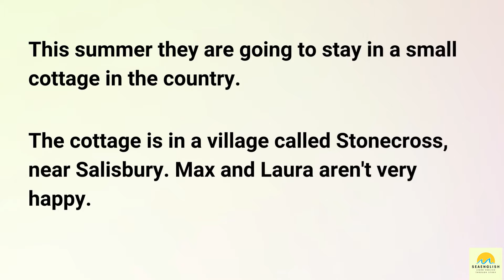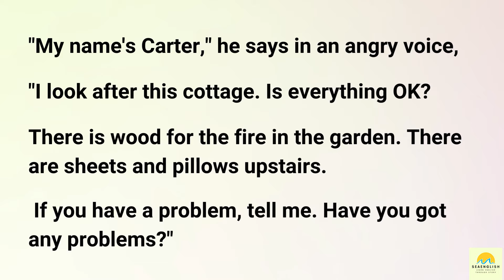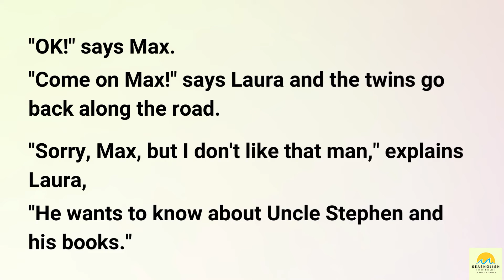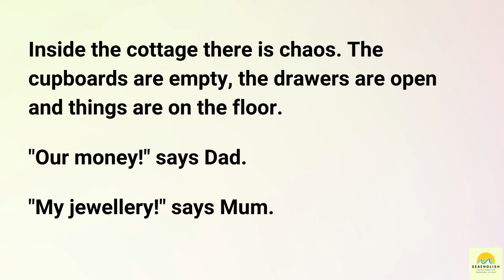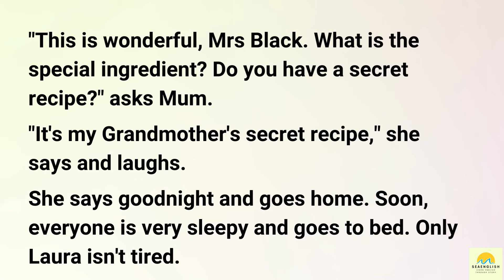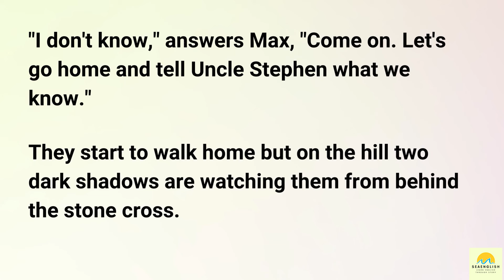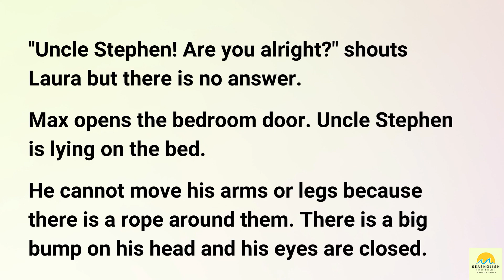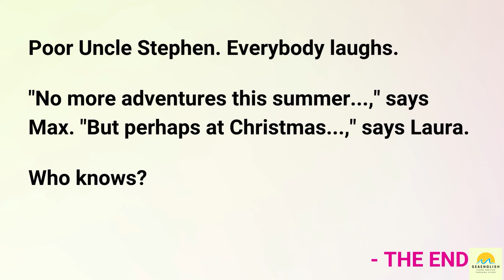Learn English With Audio Story 🔥 Uncle Stephen's Secrets 🔥 Easy English Listening Practice Everyday